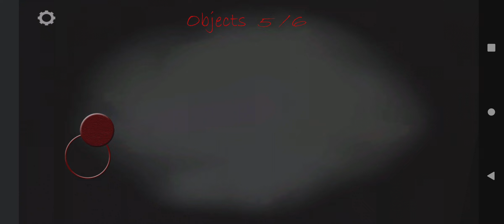Slendrina, Warehouse - in 2023 Took Me Forever To Finish 😵‍💫 First Try, I Have No Sense Of Direction